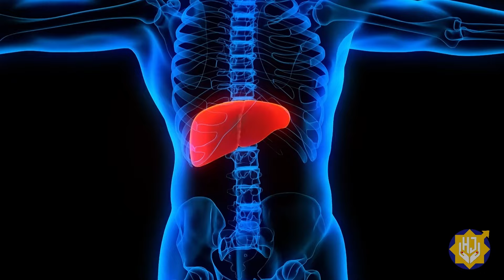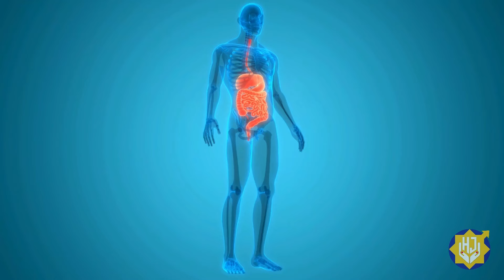वात, पित्त, कफ को जाने बिना Detox करना पड़ सकता है भारी! जानिए सही तरीका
One Day Detox वात, पित्त, कफ के अनुसार आयुर्वेदिक डिटॉक्स क्लीनसिंग

Discover the ancient Ayurvedic approach to detoxification based on your unique body type: Vata, Pitta, or Kapha. 🌿 Learn how to identify your dosha, tailor a cleansing routine, and understand the transformative benefits of detox for your mind, body, and soul. From boosting energy to improving digestion, this video dives into how personalized detox methods can bring balance and vitality to your life. Don't miss these practical tips to start your cleansing journey today! ✨

A full-body detox is an excellent way to give your system a reset, boost your energy levels, and promote better digestion. This approach uses natural ingredients and simple practices that help eliminate built-up toxins, leaving you feeling lighter, more energized, and healthier. Regular detoxification can also improve skin clarity, reduce inflammation, and support your immune system. Whether you're looking to enhance your wellness or simply give your body a reset, this detox program is a great way to stay fit and healthy.

Treatment and Training Please WhatsApp on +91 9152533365 / 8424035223.  ✔

Regards
*TIIFAS/L4L Team*

For Consultation and Treatment
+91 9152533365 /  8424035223